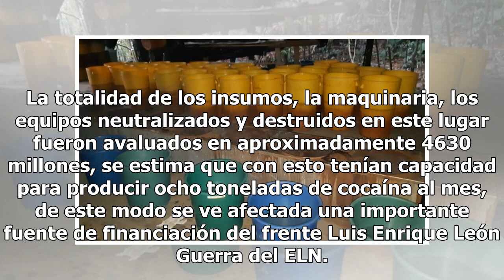Fotos: El Ejército Nacional desmanteló un gran complejo de producción de cocaína perteneciente al...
Fotos: El Ejército Nacional desmanteló un gran complejo de producción de cocaína perteneciente al ELN Mexico 24-horas